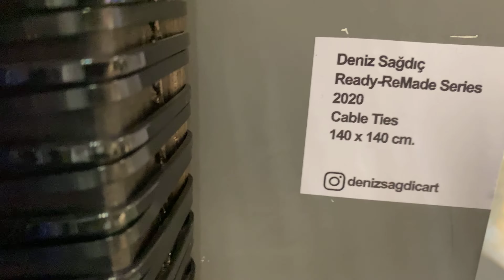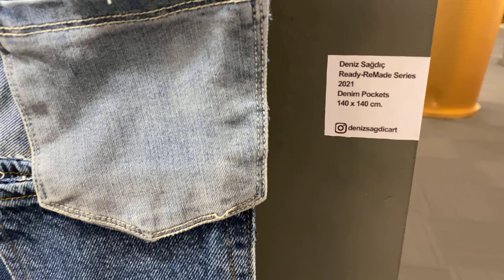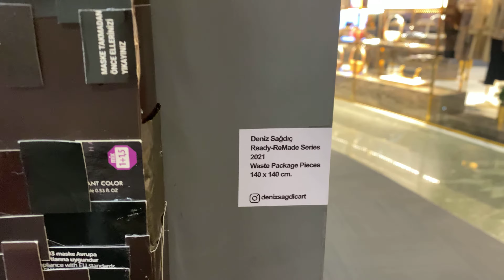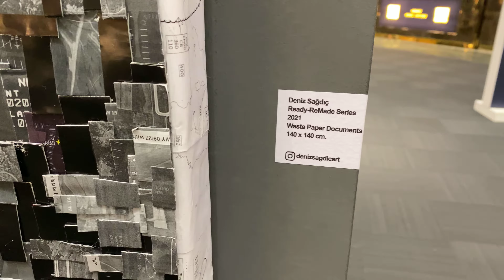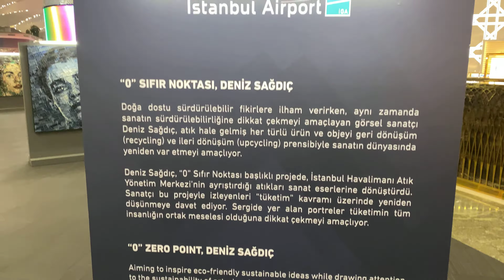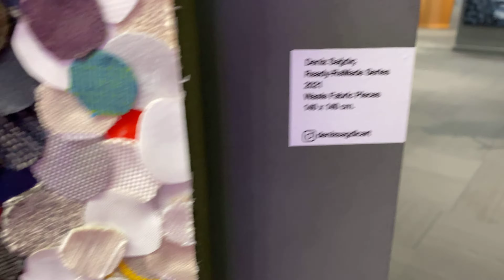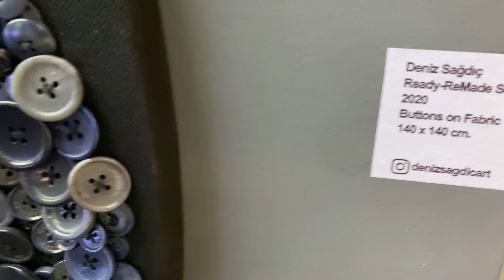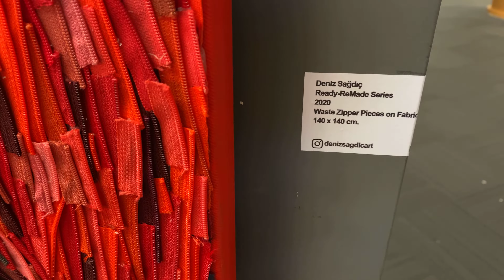Deniz Sağdıç artwork at Istanbul Havalimani Airport 0 point from wastage of airport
Istanbul Airport has launched a new art exhibition ‘0’ Zero Point by the artist Deniz Sağdıç, in its departures terminal, to raise visitors’ and passengers’ awareness of sustainability and recycling.

Speeding up its activities in culture and art with iGART, Istanbul Airport (IST) continues to make more space for art with its innovative projects. The latest of culture and art meetings at Istanbul Airport is taking place with the exhibition ‘0’ Zero Point by the artist Deniz Sağdıç.

Istanbul Airport aims to inspire its guests about eco-friendly habits with the ‘0’ Zero Point project. The artworks consisting of portraits with characteristics of various nationalities are being exhibited at Istanbul Airport. The exhibition, which was opened for visitors in January 2022 in the International departures terminal at Istanbul Airport, attracts great attention. A portion of the income received from the sales of the artworks will be used in iGA’s Corporate Social Responsibility Projects.

20 pieces are being exhibited, which took Deniz Sağdıç and her team four months of workshops utlising used/waste materials such as old uniforms bearing the trademarks of iGA and its stakeholders, as well as plastic containers, rubbish bags, cables, and buttons discovered and identified by Istanbul Airport’s Waste Management Centre.